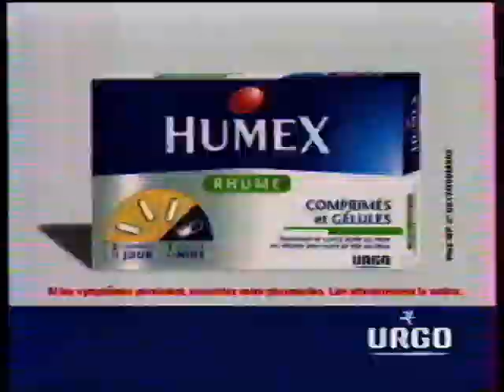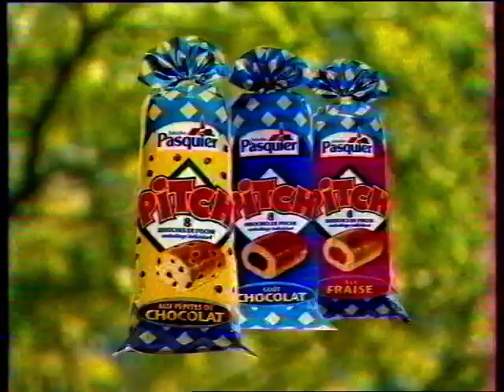France 3 - 24 Décembre 2000 - Pubs Et Bandes Annonces